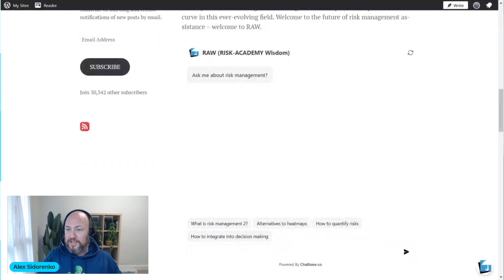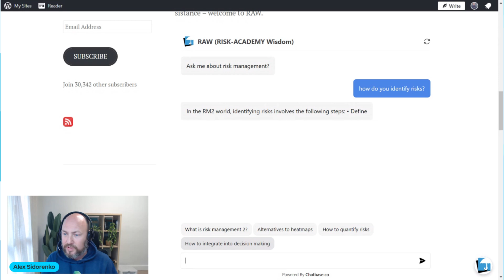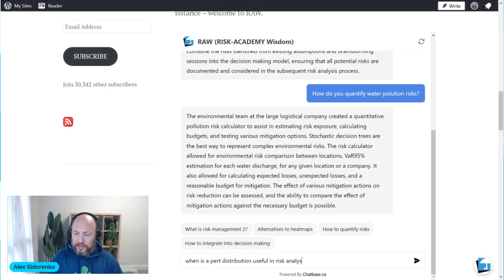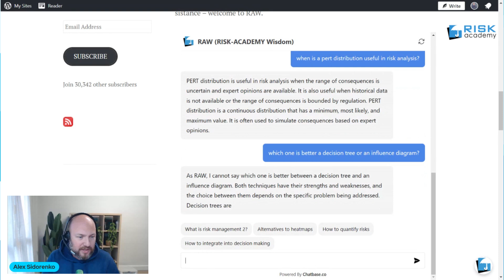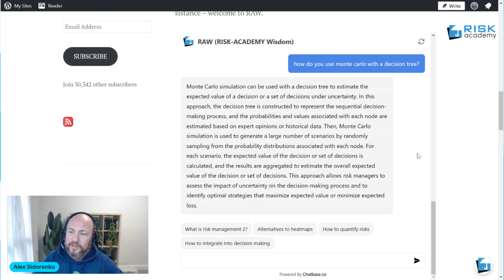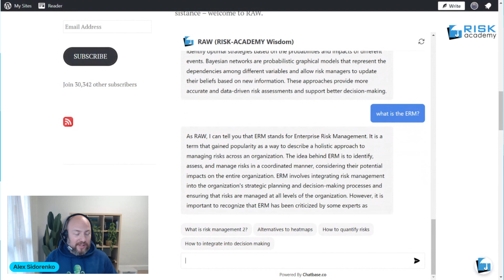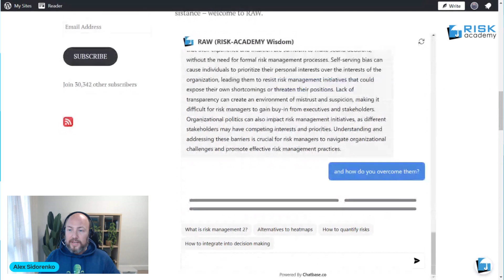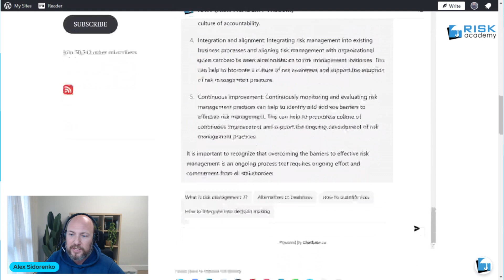Revolutionizing Risk Management with AI - A Comprehensive Guide to RISK ACADEMY Chatbot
Discover the future of risk management with RAW, the AI-powered risk management chatbot designed by RISK-ACADEMY. In this comprehensive video guide, we delve into the functionalities of this innovative tool, showing you how it can transform your approach to risk management.

RAW has been meticulously trained on a vast library of RISK-ACADEMY's blogs, guides, and Alex Sidorenko's influential book on risk management, making it a premier resource for risk management professionals. Whether you're a seasoned expert or just starting out in the field, this risk management chatbot is equipped to answer your questions and provide expert insights tailored to your needs.

Watch as we explore RAW's capabilities, from handling inquiries on risk assessment methodologies and enterprise risk management frameworks, to offering guidance on the latest trends in risk management. This video is an essential watch for anyone looking to enhance their understanding of risk management and leverage the power of AI in their strategies.

Key insights

💡 The idea of training a chatbot specifically on a comprehensive knowledge base like Risk Management 2 can provide more accurate and useful responses compared to generic risk management sources.
💡 Identifying management assumptions is crucial in risk management, as it helps in understanding and addressing potential risks.
💭 The level of intelligence of the RISK ACADEMY Chatbot is superior to most graduates and first-year consultants in Big Four risk consulting firms.
💬 The beauty of working with chatbots is the ability to have ongoing conversations, where you can clarify and get the best value from the chatbot.
💡 The importance of aligning individual interests with the interests of the organization to promote a culture of accountability in risk management.

00:00 🤖 I have created own chatbot, Risk Academy Wisdom, to provide accurate responses based on their extensive knowledge and resources, after realizing that AI chatbot Chad GPT was trained on flawed and misleading sources of risk management.
03:28 🤖 The video introduces a chatbot powered by Chat GPT that can handle challenging questions about risk management, which involves identifying risks, making decisions, and setting up the context.
06:03 📝 Identifying management assumptions is important in identifying risks, and quantifying water pollution risks can be done using a stochastic decision tree with Monte Carlo.
08:16 🤖 The speaker discusses issues with chat GPT and the importance of correctly applying Perth distributions to reduce potential tail exposure.
09:38 🤖 The AI-powered chatbot in RISK ACADEMY revolutionizes risk management, surpassing the intelligence of most consultants, and utilizes Monte Carlo simulations and alternative risk visualization techniques.
12:19 🤖 Working with chatbots allows for ongoing conversations, providing the opportunity to clarify and deep dive into issues for the best value in risk management.
15:36 🤖 Revolutionizing risk management with AI involves promoting transparency, aligning incentives and accountability, changing remuneration calculations, and integrating risk thinking into existing business processes.
17:18 🤖 Revolutionizing risk management with AI through the Risk Academy chatbot, which provides 80% accurate answers trained on all materials, allowing users to ask questions and seek assistance.